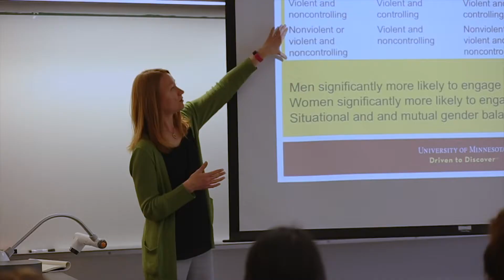Engaging with Multilingual Students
Engaging with Multilingual Students: Learn classroom tips on how to engage and support multilingual students from University of Minnesota senior teaching specialist Margaret Kelly.